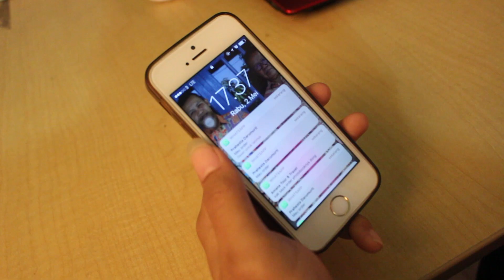Bisnis Sampingan Fotografer Indonesia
Fotografer harus banget tau info ini. Scale up jasa foto kamu dengan punya bisnis photobook dengan brand kamu sendiri ~
boleh tanya dulu, WA 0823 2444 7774